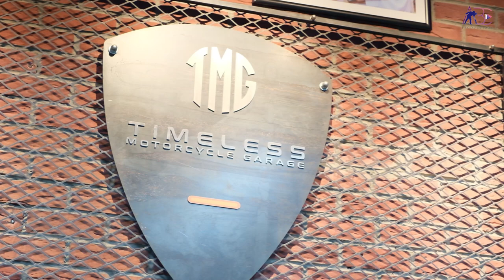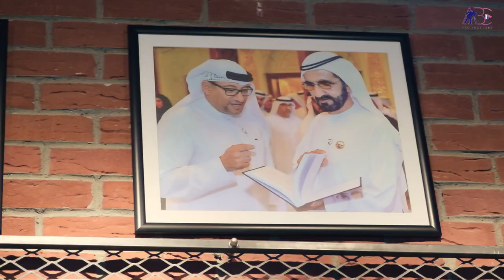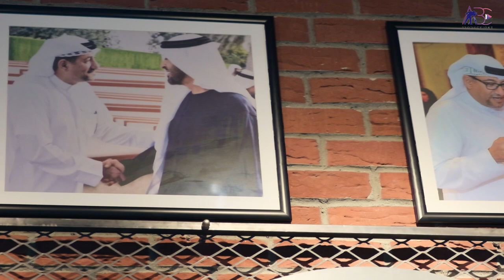HARLEY DAVINCI MOTORS